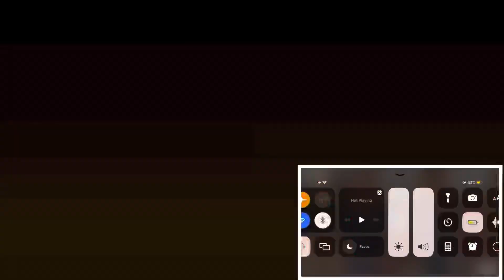THIS IS TOO FUNNY | New Girl out of context pt.2 | REACTION